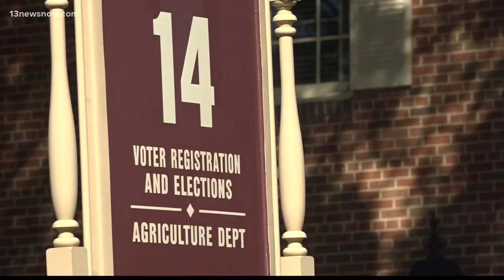Virginia Beach council races still too close to call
Nearly 24 Hours after the polls closed... we're still waiting to learn who will sit on several seats on Virginia Beach City Council.